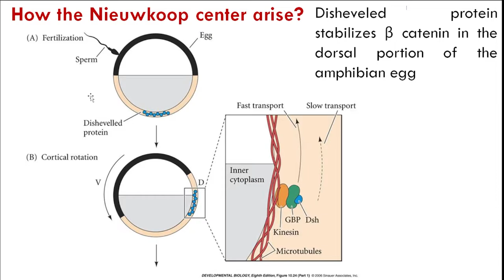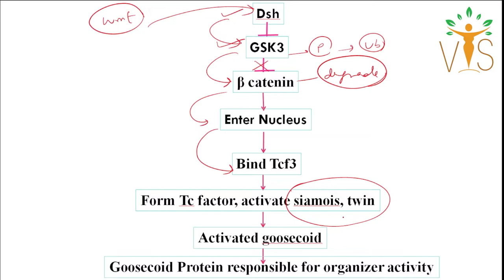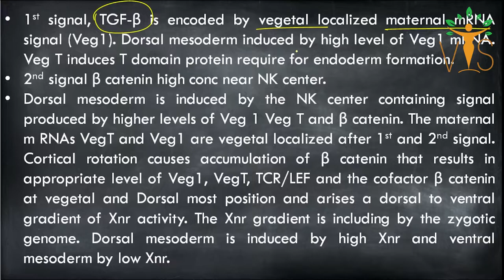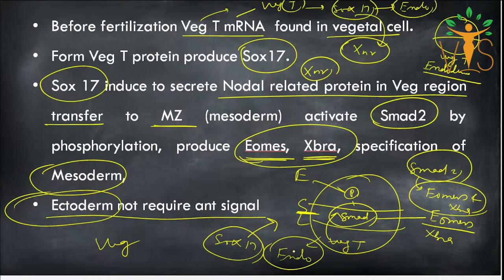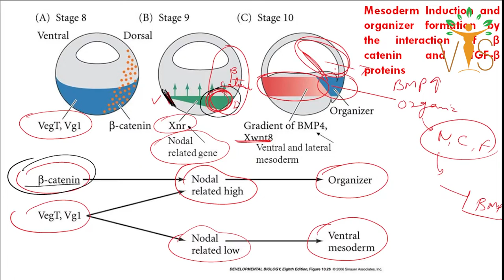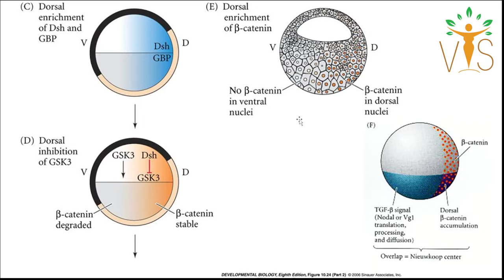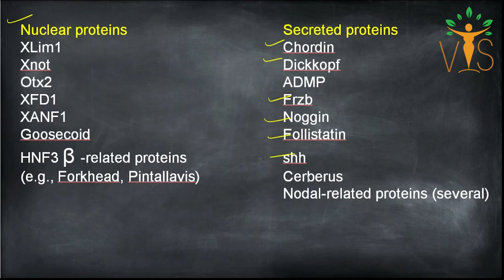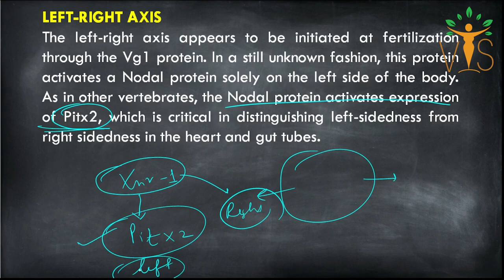Amphibian Development (Part 3) | Nieuwkoop Center | Role of Wnt β catenin GSK-3 in Axis formation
Amphibian Development (Part 3) | Organizer | Nieuwkoop Center  | Role of Wnt β catenin GSK-3 in   Axis formation | CSIR-NET
Welcome Learners ✨!!
Vigyan Sarovar  is an initiative by VitaeGen Biotech.
 ⏳Timestamps:
▬▬▬▬📚Our Publications📚▬▬▬▬
 📖 BIOCHEMISTRY- CONCEPT AND ILLUSTRATIONS
🚩QUESTION BANKS FOR CUET PG/M.Sc. ENTRANCE 👇
📕 QUESTION BANK OF ZOOLOGY
📘 QUESTION BANK OF BIOCHEMISTRY
Unit 2: Cellular Organization
Unit 3: Fundamental Processes
Unit 4: Cell Communication and Cell Signaling
Unit 5: Developmental Biology
Unit 6: System Physiology – Plant
Unit 7: System Physiology – Animal
Unit 8: Inheritance Biology
Unit 9: Diversity of Life Forms
Unit 10: Ecological Principles
Unit 11: Evolution and Behavior
Unit 12: Applied Biology
Unit 13: Methods in Biology
Acknowledgement
CUET PG